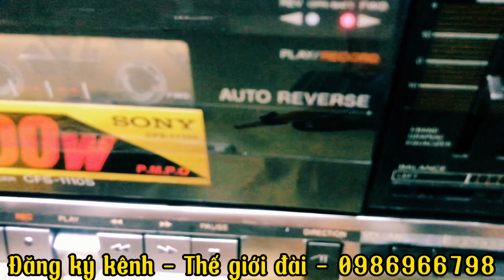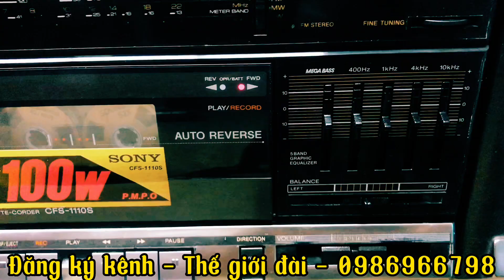SONY CFS - 1110S (SONY BA CÂY GẬY) ĐẸP XUẤT SẮC GIÁ 4.500 VNĐ - CẢM ƠN BÁC KHÁCH SƠN LÀ ĐÃ ỦNG HỘ